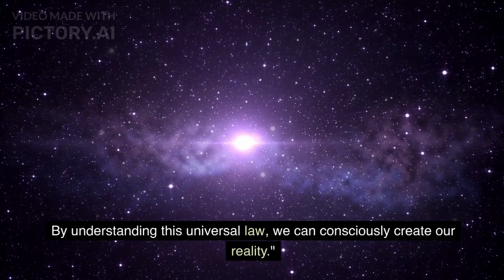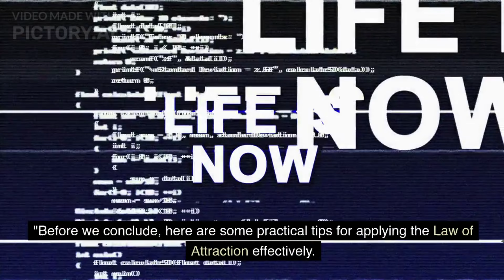The Secret to Manifesting Your Dreams: Law of Assumption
If you want to attract your dreams, then you need to understand the law of assumption. In this video, I'll explain this law and how it can help you achieve your goals in life.

The law of assumption is the principle that assumes whatever is not observed does not exist. By understanding this law, you can start to change your beliefs and assumptions about your life and the world around you. By applying this principle to your dreams, you can start to attract the things that you want in life!🌟💫Don't forget to like, comment, and share this video with your friends who are also on their spiritual journey.

"Love & Light My Spiritual Family"